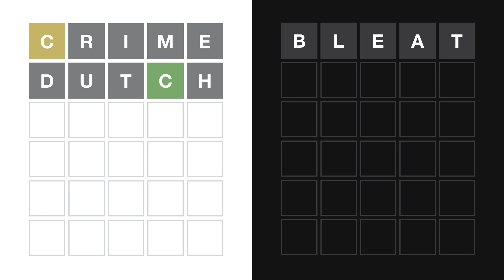Wordle With Friends Ep. 280: Wordle 539 12/10/2022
Oh no I think I broke it